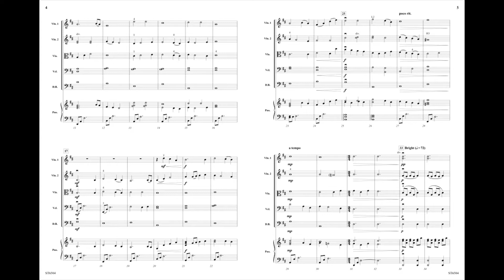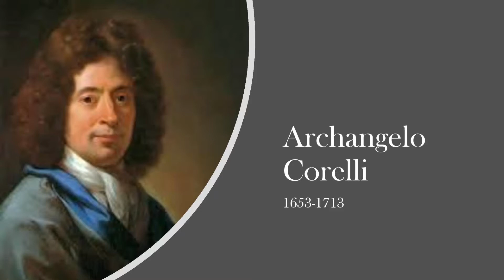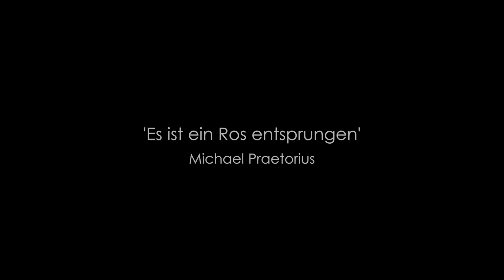"NOËL" Key Notes | OMP Pre-Concert Lecture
OMP Artistic Director & Conductor Kelly Kuo discusses his festive programming for the 2020-21 Season Opener: NOËL

PROGRAM
Gruber: Calm and Bright*
Corelli: Concerto Grosso in G Minor, Op. 6, No. 8 “Christmas Concerto”
Mozart: Serenade in G Major, K. 525 “Eine kleine Nachtmusik”
Schönberg: Weihnachtsmusik*
Vaughan Williams: Fantasia on Christmas Carols*
Pierpoint/Mozart: Mozart in the Jingle Bells*

*OMP Premiere

Get access to this performance for up to 30 days with a "Pay-What-You-Can" donation!